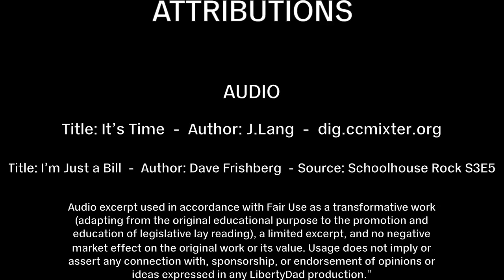S2E27 (62) Interview: Josh Hlvaka for LPF Vice Chair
DL sits down with Josh Hlvaka out of Broward Country to discuss his candidacy for Vice Chair of the Libertarian Party of Florida.